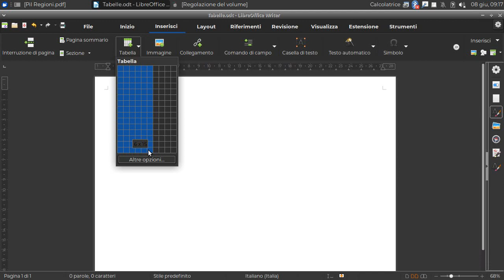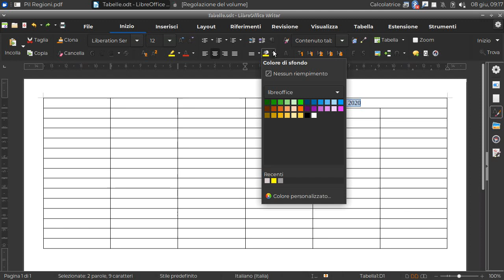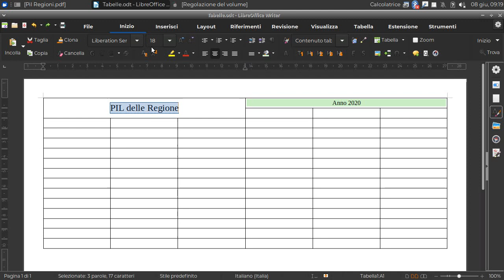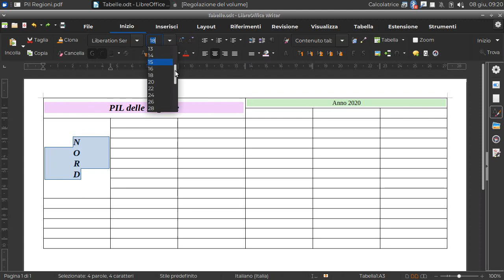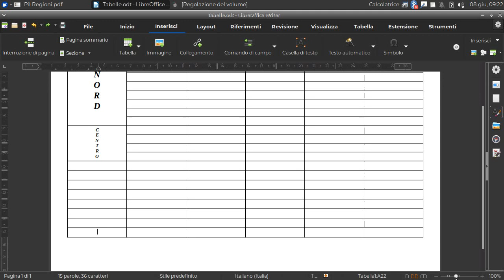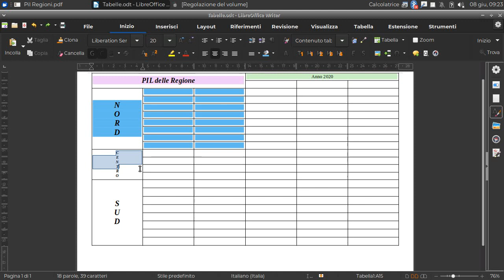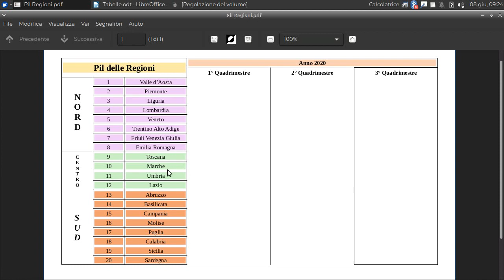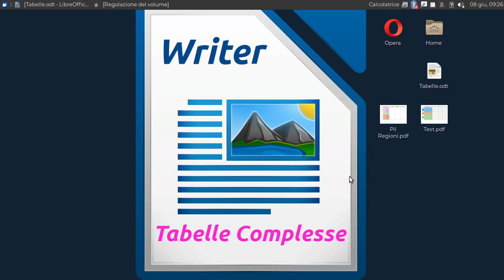Le tabelle (LibreOffice Writer)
Progettare il layout di una tabella complessa.